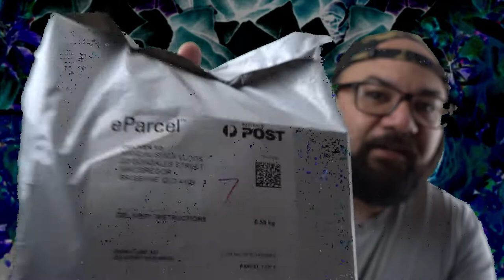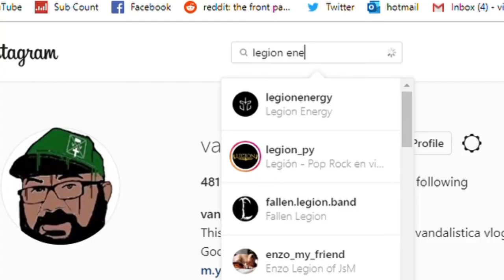LEGION ENERGY CARE PACKAGE!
The crew at Legion Energy hooked it up with samples of their awesome range of drinks and a slick tumbler.  I unbox the goodies and try one of the flavors in their HYDRATE + AMINO range, grape!